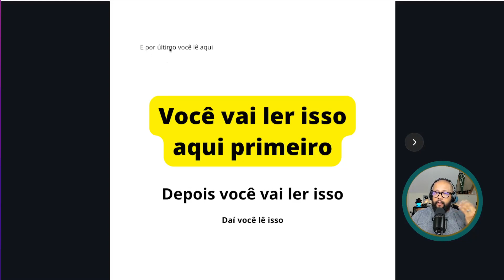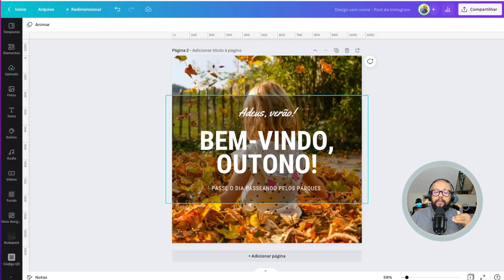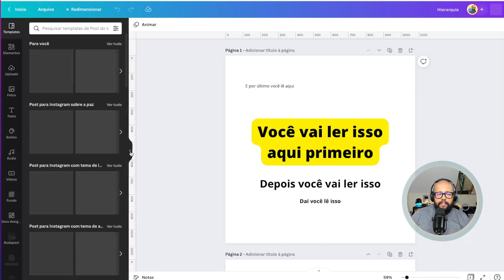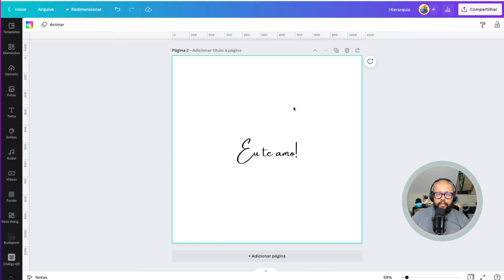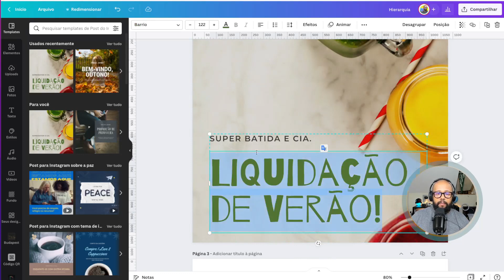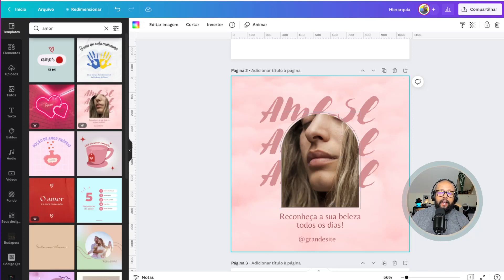Como melhorar as artes no Canva - ⚠️ NÃO COMETA ESSE ERRO e Tenha artes profissionais Canva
Olá Pessoal, nese tutorial Canva eu te mostro de forma simples como ter ates com aparência profissional no Canva e não cometer erros primários. Veja como melhorar as artes no Canva.

—— ⚠️ LINKS IMPORTANTES

—— 👨💻 SOBRE MIM.